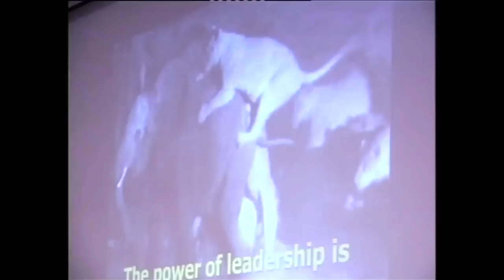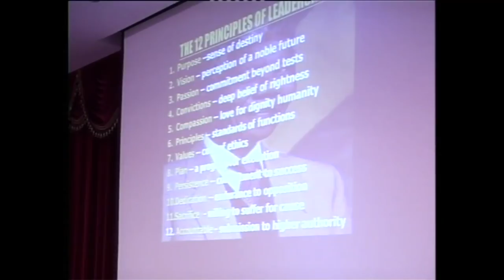Discovering Your Personal Leadership Potential | Dr. Myles Munroe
The Gift Of Leadership Titles:
Disc 1 - Discovering Your Personal Leadership Potential
Disc 2 - Discovering Your Leadership Gift
Disc 3 - Developing Your Belief System
Disc 4 - The Original Idea And Message of Jesus
Disc 5 - The Power of Visionary Leadership

In this series, Dr. Myles Munroe dispels the myth that only some are destined to be leaders while everyone else is destined to be a follower. You can become the leader God intended you to be and in this series, you will discover how to recognize your inborn leadership abilities and become the leader you were meant to be.